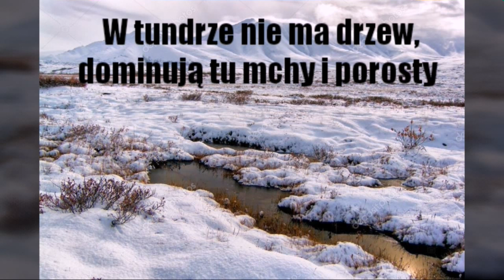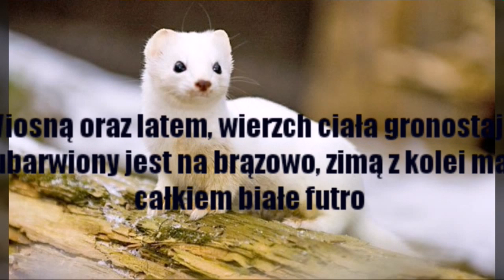TUNDRA i jej mieszkańcy (Lektor PL)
Kolejny odcinek STREF KRAJOBRAZOWYCH. Tym razem tundra, która kryje w środku zwierzęta, wraz z ich zdumiewającymi zdolnościami ! Kto by pomyślał, że renifery mają wbudowaną w swoje ciało, naturalną i bardzo dokładną metrówkę !
Lub też Czy wiedziałeś o Lisie, który potrafi przetrwać mrozy -50*C leżąc sobie jak gdyby nigdy nic ?
Lemingi, te puszyste stworzenia, niestety otrzymały drugie znaczenie tego słowa. Określa się nimi głosujących w wyborach, którzy popierają daną partię polityczną. Dziś już niestety te stworzenie własnie z tym się kojarzy, ale my nie zapomnieliśmy, że są to bardzo ciekawe żyjątka, które popełniają samobójstwa ? ? ? O tym w następnych odcinkach !